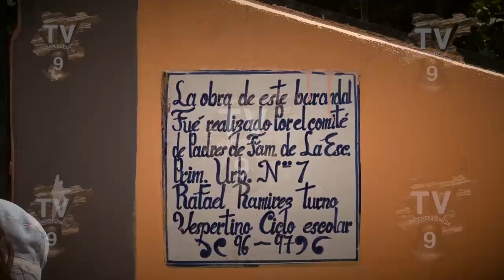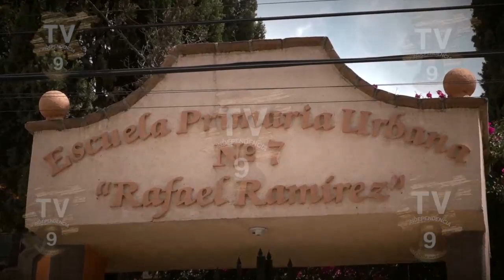Un niño de 11 años pierde la vida, aparentemente tras afixiarse con un dulce picante